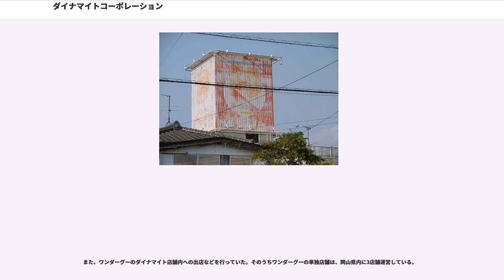ダイナマイトコーポレーション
株式会社ダイナマイトコーポレーションは、中国・四国地方で家電量販店などを経営している企業。旧社名は株式会社英弘チェン（えいこうチェン）。本社は香川県仲多度郡多度津町山階455である。

1947年に創立され、「エイコー」の店舗名で、香川県内各地に家電量販店をチェーン展開していた。当時の香川県には家電量販チェーン店はマツヤデンキやタケヤデンキ（後にデオデオ（現：エディオン）のフランチャイズになる）などきわめて少数であった。早くからロードサイド経営に着手するほか、POSシステムも早期に導入、「やまびこ会」と呼ばれる会員制組織による顧客管理と単品管理を徹底していた。のちに高知県など他の四国各県にも進出した。高知県もミヤジ（のちにデオデオとなるが、近年大型販売店としては閉店し、現在は街の電器屋さんの一部がデオデオとして営業）やショッパーズプラザなどのショッピングセンターの家電売り場以外に大きな量販店は無く、県内主要都市を網羅していたエイコーは当時貴重な存在であった。キャッチフレーズは「幸せの輪をひろげる」「家庭電器のエイコー」であった。

大きな転機となるのは、同社最大の商圏である高松市への大型家電量販店「ダイイチ高松店」（後のデオデオ高松店、後にゆめタウン高松に移転している）出店である。激しい競争を繰り広げたが、ベスト電器の郊外型大型店舗の強化（ただし2010年に高松市から完全撤退）、ケーズデンキ（当初は株式会社ビッグ・エスをフランチャイジーとする「ケーズ・ビックエス」として出店）、ヤマダ電機の進出に加え、西村ジョイなどホームセンターにおける家電販売の拡大もあり、香川県内、とりわけ高松市内で厳しい競争にさらされることとなった。同社創業の地、丸亀町商店街にあった高松店を閉店（後に大創産業の100円ショップ直営1号店の移転拡大店舗となり現在に至る）、本店・本社を屋島店（現在は閉店・解体されマルナカグループの「パワーシティ屋島」駐車場となっている）に移し、その後さらに宇多津店（現在はヤマダ電機テックランド宇多津）に移すなど迷走するようになる。そのような中で、ディスカウント型家電量販店へ業態変更することとなる。

エイコー時代には、（徳島県を除く）四国３県のほかに、岡山県や東京都、宮城県、群馬県、埼玉県、山梨県、静岡県、台湾にも出店していた。

英弘チェン時代の有料制会員制組織で、以下の特徴があった。
なお、会員管理にはNECのN5200シリーズが用いられ、各店舗に端末を設置、各種情報が参照できるようになっていた。なお、当初はオフライン運用のため、販売データが店舗の端末に反映されるまでには相当の日時を要していた。

店舗ブランド変更後は、「ELP(Everyday Low Plice)」を基本コンセプトとした（低）価格保障をうたい、デオデオ、ケーズデンキ、ヤマダ電機などと徹底対抗した。特に高知県などではヤマダ電機が進出する前に全店変更するなど徹底していた。その姿勢と矛盾する会員組織「やまびこ会」は、入会無料のポイントカード会員制度に移行（やまびこ会会員には、年会費相当分のポイント付与付移行が期間限定で行われた）し、「やまびこ会」の修理割引制度も有料の延長保証制度に刷新した。店名を連呼するオリジナルのテーマソングも制定し、店舗内でリピート再生している。

しかし、ヤマダ電機やケーズデンキの進出、ベスト電器の大型化、西村ジョイ以外の香川県外資本ホームセンターの出店が加速。特に、全国大手のヤマダ・ケーズ両社に対して価格競争力で劣性におかれていく。

2005年11月、大手家電量販店ヤマダ電機と香川県のスーパーマルナカとともに、株式会社中四国テックランドを設立。これにより、香川県・愛媛県・高知県の主要店舗（1000坪以上の店舗）を、ダイナマイトからテックランドに改装した。また、それに加えマルナカがベスト電器とフランチャイズを結んでいた店舗をダイナマイトに改装した4店舗（小豆島店、三木店、綾南店、琴平店）を加え7店舗体勢となっていた。株式会社中四国テックランドは、2008年10月15日にヤマダ電機の完全子会社となり、ダイナマイトコーポレーションとの資本関係はなくなった。これに伴い、マルナカ資本である小豆島店、三木店、綾南店、琴平店は新たに設立されたヤマダ電機とマルナカの合弁会社である株式会社デンキランドに移管され、店舗名を変更しているが、マルナカのイオングループ入りに伴い2012年...